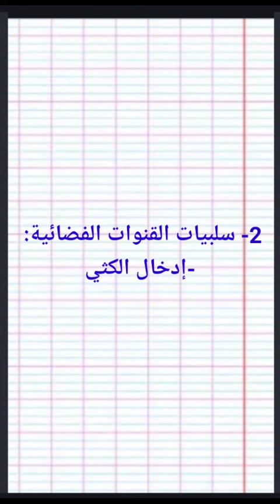تحضير نص ثقافة الصورة - سلبيات و ايجابيات القنوات الفضائية - أهمية القنوات الفضائية/ 4AM